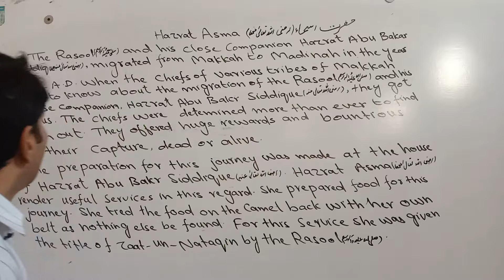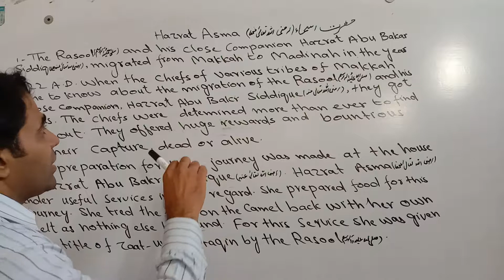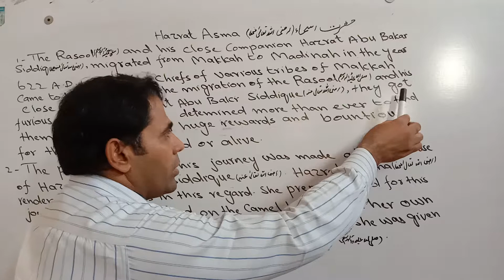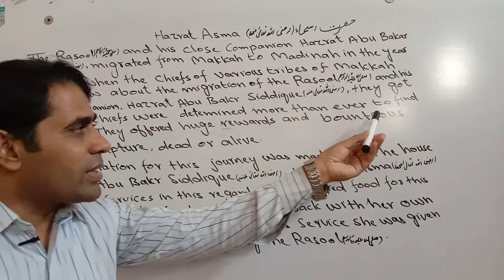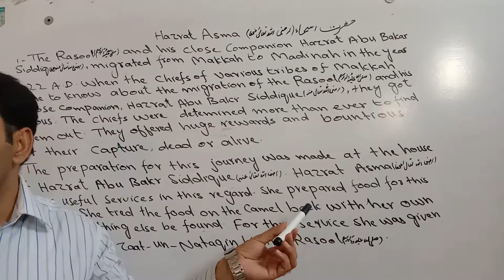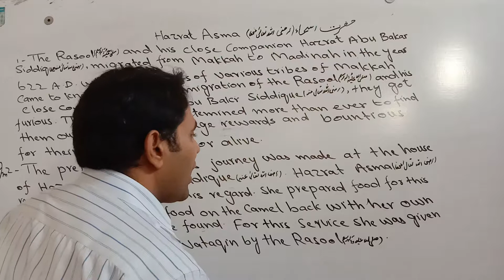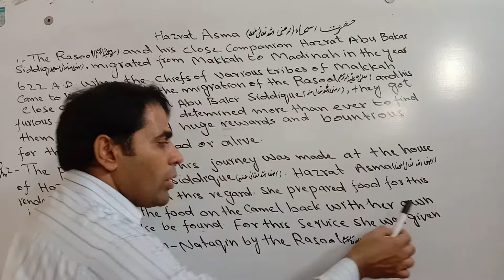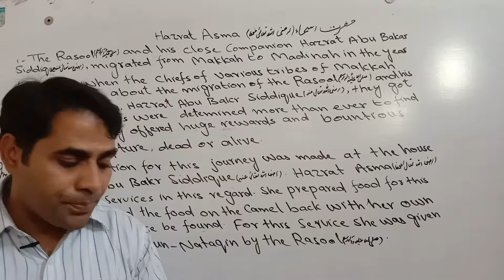Hazrat Asma (R.A) ! Class 9th Chapter 4 ,Translation English to Urdu ! Lecture 1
9th English Chapter#4 lecture.1 Translation into Urdu. this is a first lecture that is very important to point of view of examination. Abbas RAZA Foundation